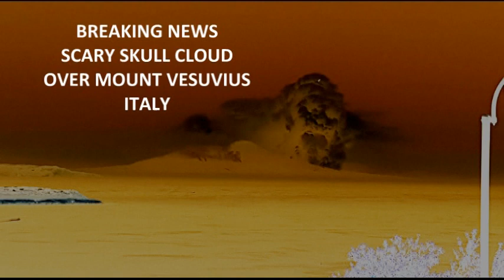Scary Skull Cloud Over Mount Vesuvius, Italy July 13, 2017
Breaking News: Is that a sign of the apocalypse, people who live down not to far from mount Vesuvius spotted this evil apocalyptic cloud over the volcano.